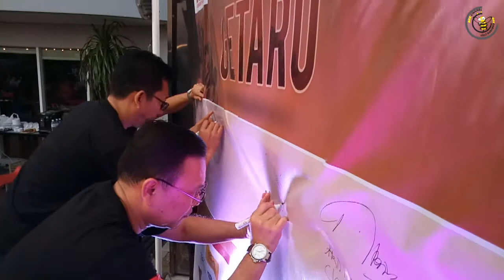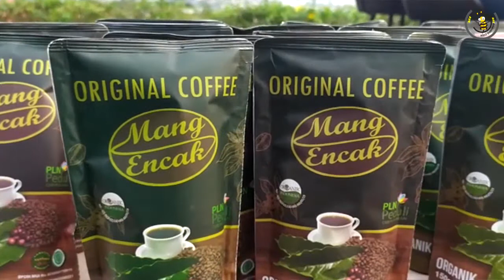Semakin Gencar, IMA Deklarasikan Gerakan Cinta Kopi Robusta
Deklarasi Gerakan Cinta Kopi Robusta atau yang disingkat GETARO ini digelar pada Rabu, 20 November berlokasi di Hotel Emersia Bandar Lampung.

Pada kegiatan tersebut, sekitar 50 anggota IMA turut hadir meramaikan deklarasi tersebut.

Tujuan dari deklarasi ini adalah, memberikan sebuah semangat baru bagi para petani kopi Lampung dengan mendorong dan membiasakan warga lampung dengan cara mempromosikan juga mengedukasi terkait dengan kopi Lampung itu sendiri.

Laporan: M. Ridho Azhari